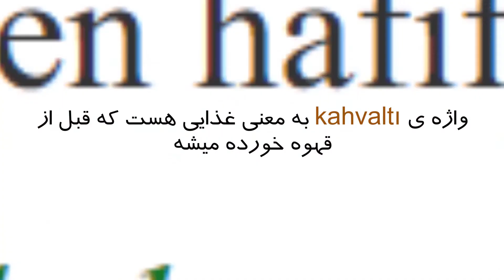صبحانه ی ترکیه ای